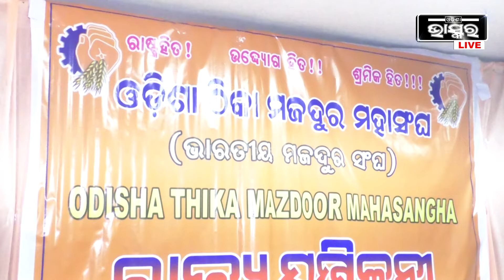ସମସ୍ତ ଠିକା କର୍ମଚାରୀଙ୍କୁ କେନ୍ଦ୍ର ସରକାରଙ୍କ ସର୍ବନିମ୍ନ ମଜୁରୀ ପ୍ରଦାନ ପାଇଁ ପ୍ରସ୍ତାବ ଦେବୁ :ରାଜ୍ୟ ସମ୍ପାଦକ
ଭୁବନେଶ୍ୱରରେ ଓଡ଼ିଶା ଠିକା ମଜଦୁର ମହାସଂଘର ରାଜ୍ୟ ସମ୍ମିଳନୀ ବୈଠକ ଅନୁଷ୍ଠିତ |ଏହି ବୈଠକରେ ସମସ୍ତ ଠିକା କର୍ମଚାରୀଙ୍କ କାର୍ଯ୍ୟ କ୍ଷେତ୍ରରେ ସୁରକ୍ଷା ଏବଂ ସାମାଜିକ କ୍ଷେତ୍ରରେ ସୁରକ୍ଷା ସମ୍ବନ୍ଧରେ ଆଲଚନା କରାଯାଇଥିଲା |